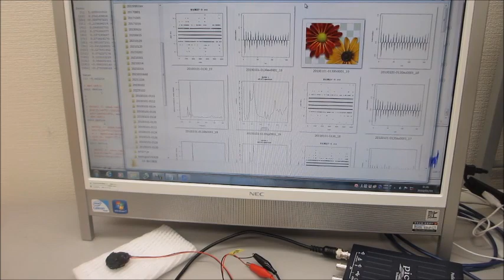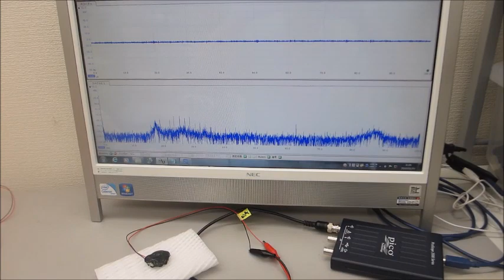メガヘルツの超音波発振制御実験（超音波システム研究所 ultrasonic-labo）